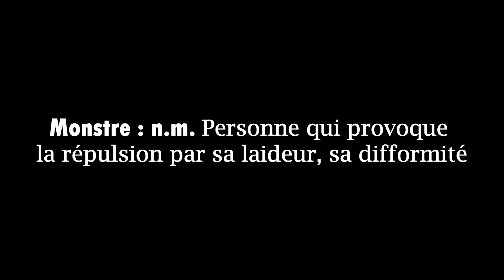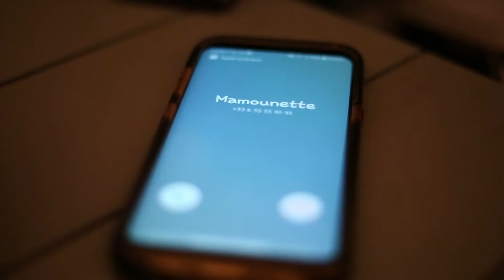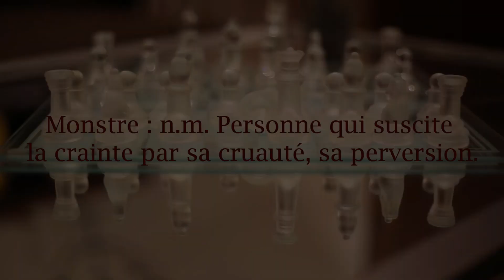[Court-Métrage] Ne te Mon(s)tre pas (Version Définitive)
Très fier de vous présenter le premier court-métrage des Abos depuis un bail !!!

"Ne te mon(s)tre pas" est un court-métrage réalisé dans le cadre des 24 heures de la Réalisation (MJC Jacques Prévert_Le Mans). Le film a donc été écrit, tourné et monté en 24 heures (donc soyez indulgent ... :) )
Restez à l'écoute car nous préparons notre deuxième court métrage, "Colocs" qui devrait sortir avant la fin de l'année scolaire...
Film réalisé par Anais Perin, Aimeric NIGON, Julien CLEON, Bastien GUILLEMAT et Adrien GARNIER